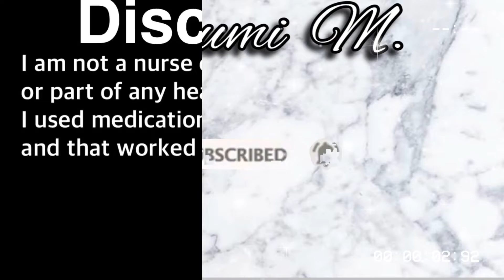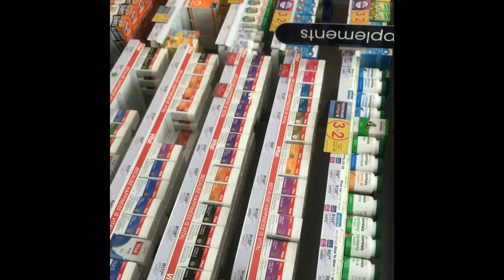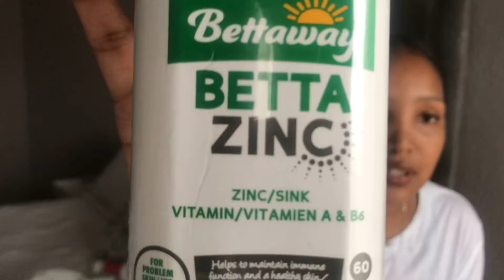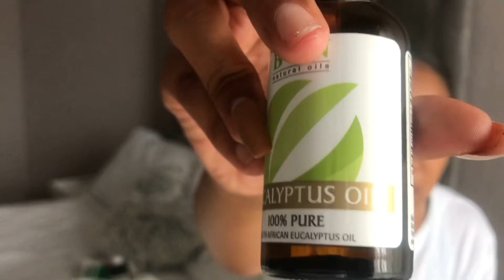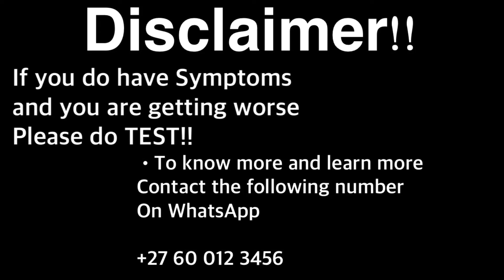Vlog: MUST HAVE COVID-19 Meds + Dis-Chem haul | South African YouTuber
Hi Bellos ❤️

I filmed a quick vlog where I will be showing you some of the medication you should have to help prevent yourself from Covid-19 and boast also your immune system.

Everything I got was from Dis-Chem but you can get it at any pharmacy stores

Medication:
VITAMIN C
B-COMPLEX
PARACETAMOL
ZINC
COUGH MIXTURE
EUCALYPTUS OIL
VITAMIN E

Clothing:
RBT Oversized Basic Jogger
Store: sportscene

Stay Safe
xxx